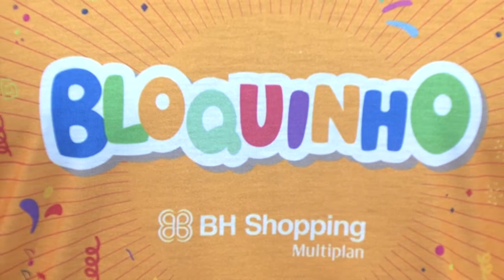Em Destaque: Bloquinho no BH Shopping - Paulo Navarro